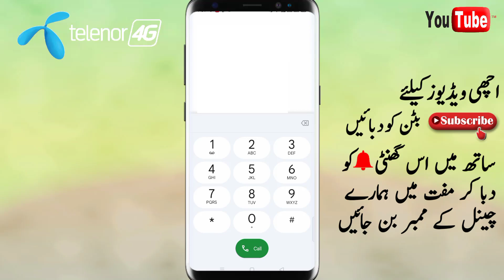Telenor daily call package 2023 || Telenor call packages daily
Telenor daily call packages,
telenor call pkg,
telenor call package,
telenor daily call packages 2023,
Telenor call pkg 1 day,
teleno ka sasta call package,
telenor call packages 1 day,
telenor packages daily,
Telenor call offers,
telenor ka sasta tareen call package,
telenor call packages,
telenor packages daily,